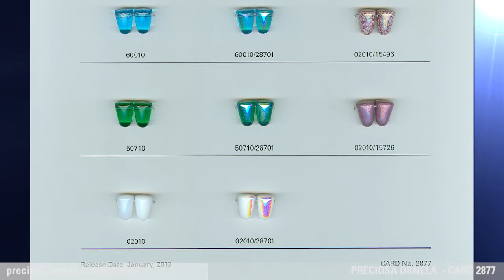PRECIOSA ORNELA SAMPLE CARD 2877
Preciosa Traditional Czech Beads introduces a new pressed bead: the Gum Drop. This uniquely shaped bead comes in a 7.5/10mm size.  We are sure you will be able to come up with some interesting designs with this new little gem!